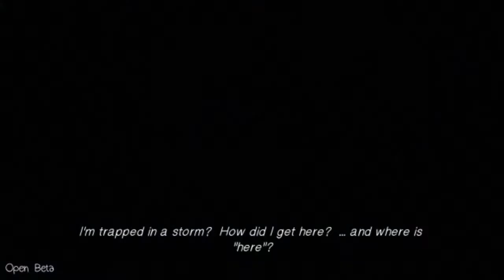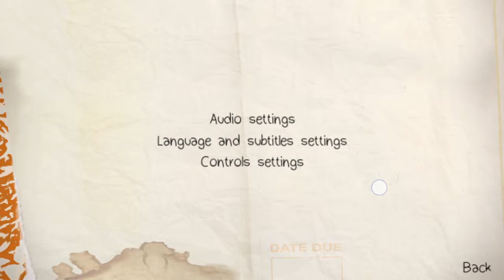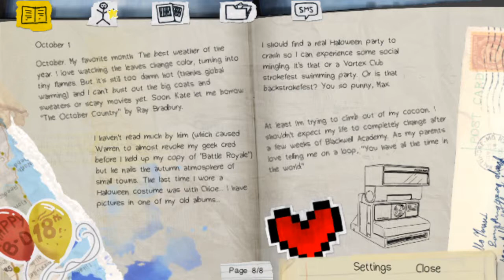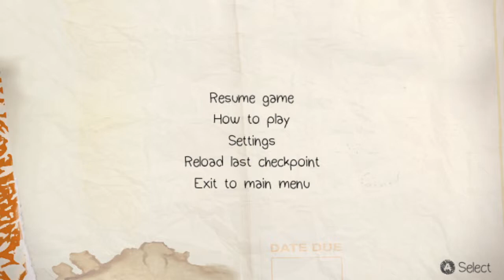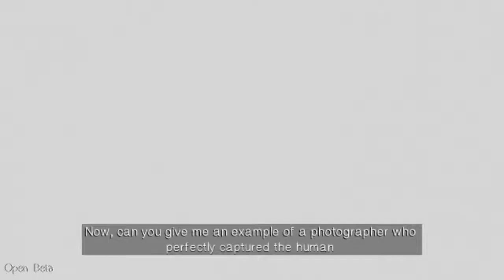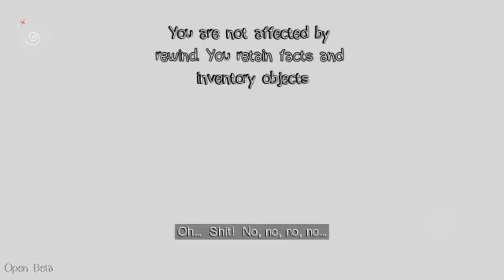life is strange mobile OBT play